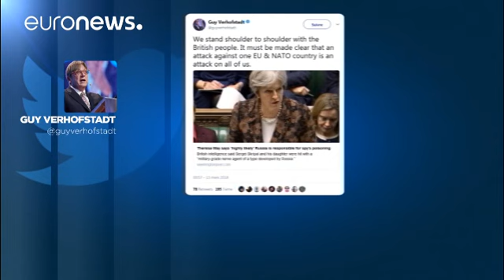Дело Скрипаля: реакция ЕС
Члены Еврокомиссии и депутаты Европарламента выразили солидарность с Великобританией.…